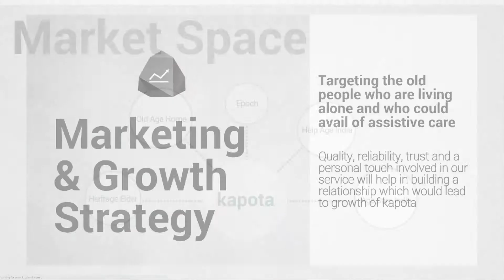kapota Pitch Presentation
Pitch Presentation by kapota
to vote and also upload your own pitch presentation!